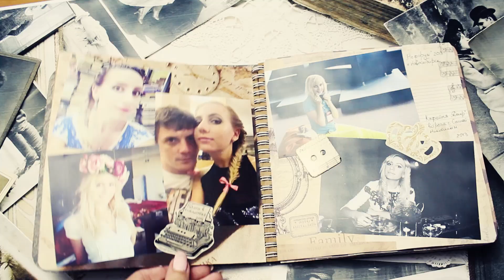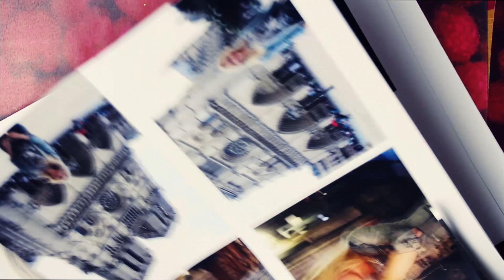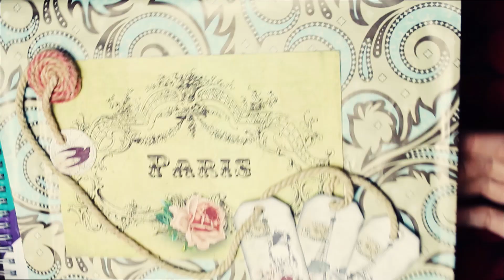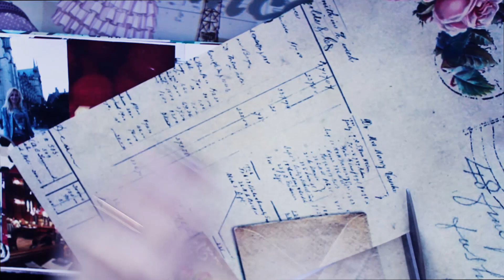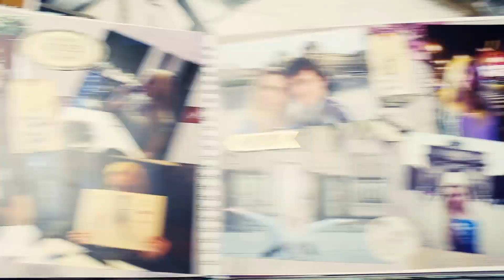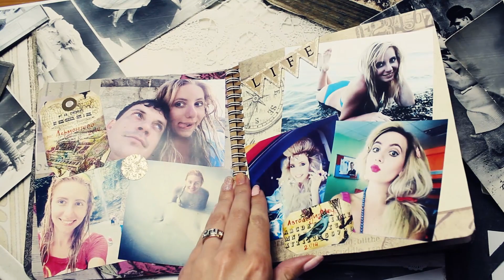Обложка для личного дневника Альбом своими руками Идеи декупаж Скрапбукинг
Сделайте альбом своими руками!

Помочь проекту можно через "яндекс деньги"
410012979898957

Заранее благодарю! :)